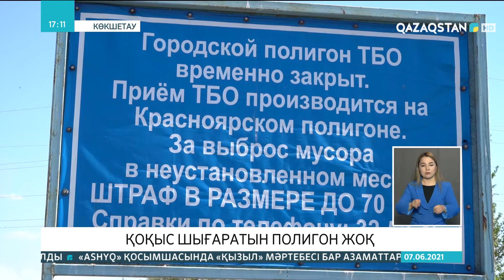07.06.2021 - Ақпарат - 17:00 (Толық нұсқа)